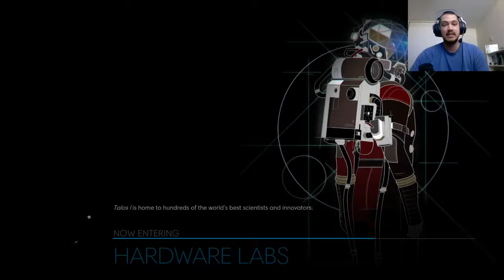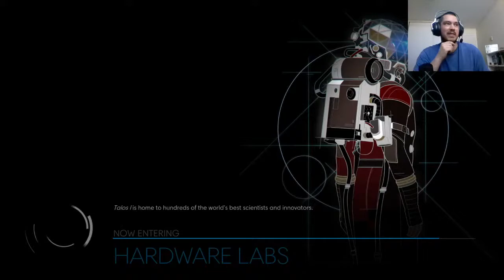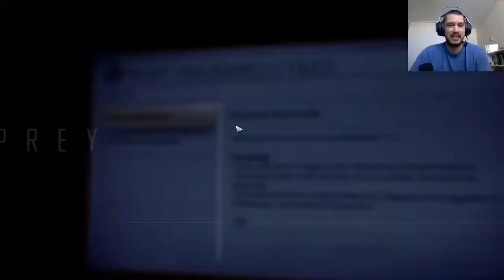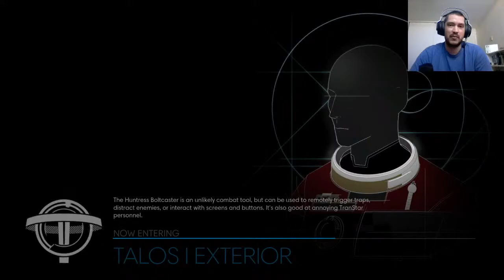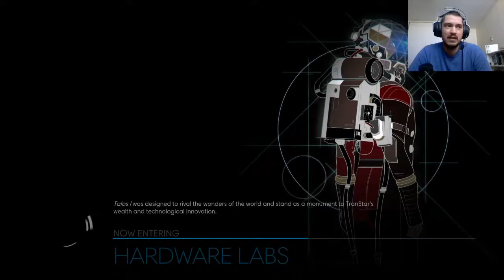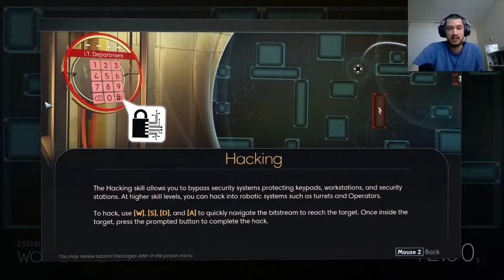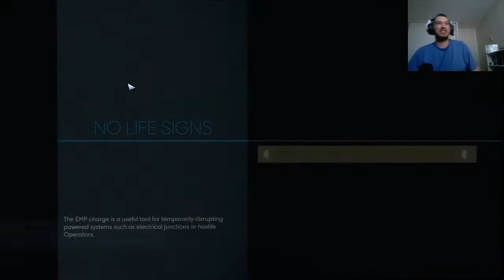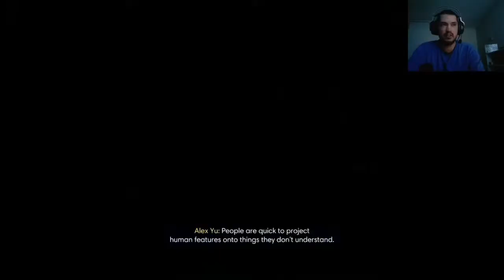Prey Livestream!!! Grab Your Flashlight And Lets Have Some Fun!!! |Horror Lets Play | Episode 4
My First LiveStream for Prey! Not sure what kind of shenanigans we're about to get into... But we're gonna have some fun doing it!